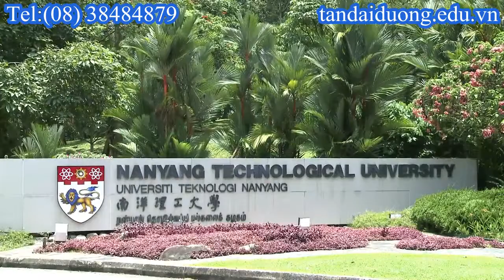Thủ tục du học Singapore học ngành xây dựng với trường nanyang singapore